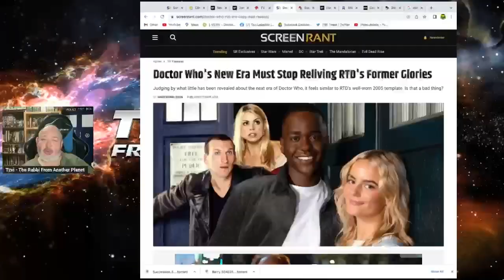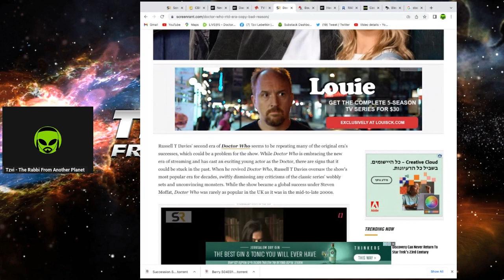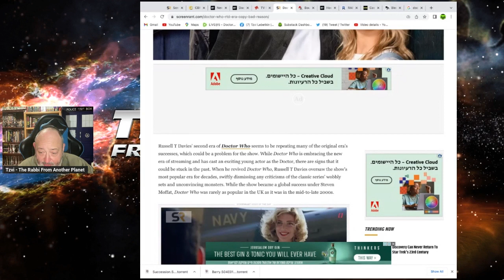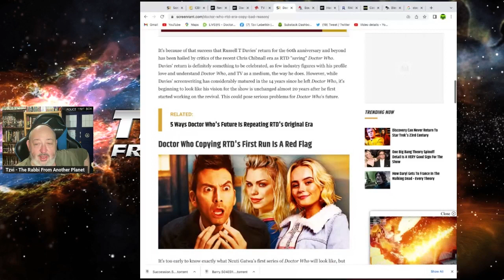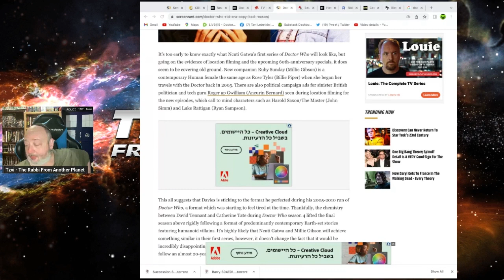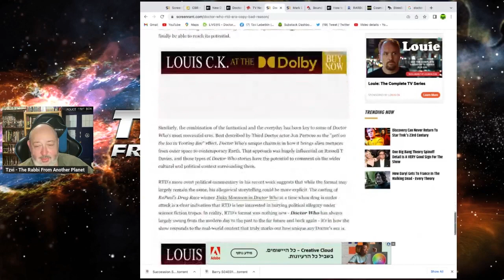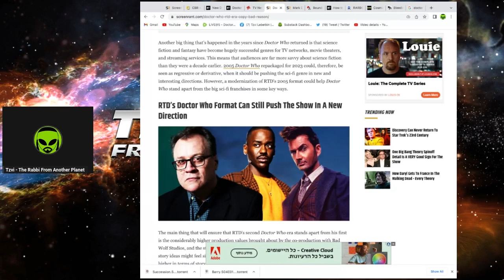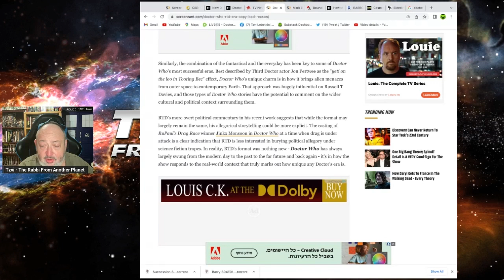Doctor Who Media Apoplectic At The Idea That Russell T Davies Will Make Beloved, Popular Doctor Who!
DoctorWho RussellTDavies NcutiGatwa MillieGibson DavidTennant "Doctor Who Media Apoplectic At The Idea That Russell T Davies Will Make Beloved, Popular Doctor Who!"

Tzvi Lebetkin
27 HaGeffen st.
Karney Shomron,
Israel 4485500